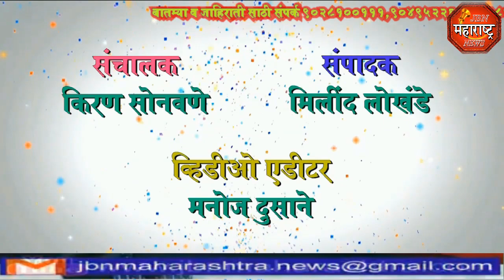jbn maharashtra news jalgaon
विद्यार्थिनींना स्वरक्षण करण्यात यावे यासाठी सहाशी उपक्रम